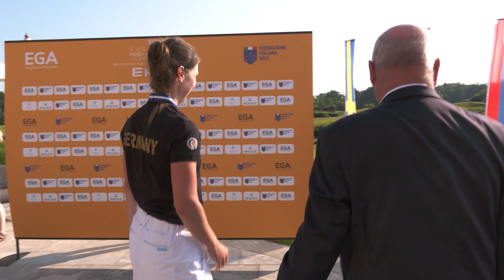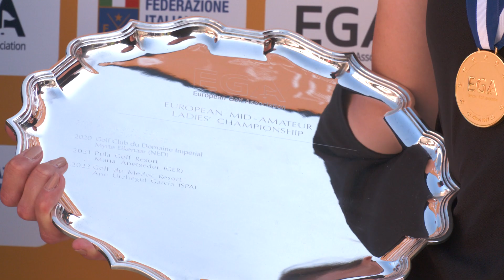Final Round Highlights: 2023 European Mid-Amateur Championships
Catch up with all the action from a dramatic final day of the European Mid-Amateur Championships at Bogogno Golf Resort, Italy!

German players, Michael Thannhäuser and Alena Oppenheimer claimed the 2023 titles.